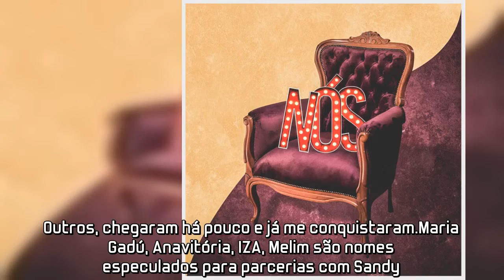Sandy anuncia novo projeto e turnê com participações especiais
O projeto (álbum? EP?) “Nós Voz Eles” ainda está cheio de mistérios, mas uma coisa dá pra saber: participações especiais são destaques. Uma turnê acompanhará a divulgação.

No Instagram, Sandy explicou o título.

Nós …Vocês, eu e ‘eles’! Sim: família, fãs, colegas de profissão e todos que acompanham meus tantos (quase 30!) anos de carreira.
Voz …Meu instrumento de trabalho; meio pelo qual me comunico com vocês e com ‘eles’. Falo, canto, me exponho em melodias. Transcrevo pensamentos e traduzo em música.
Eles …Artistas que admiro, cada um no seu estilo e tempo de carreira.
Alguns já faziam parte da minha vida. Outros, chegaram há pouco e já me conquistaram.

Maria Gadú, Anavitória, IZA, Melim são nomes especulados para parcerias com Sandy. As gravações estão sendo realizadas em Campinas, onde mora. A data de lançamento ainda não foi divulgada.